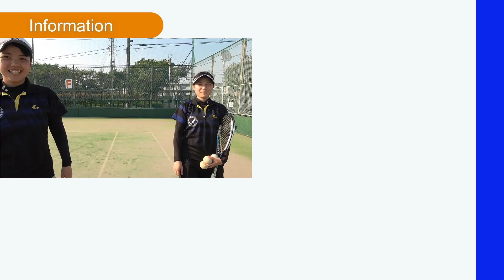67年ぶりに高校生で全日本を優勝した宮下選手のボレーが完成されたお手本だった！【ソフトテニス】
今回は明治大学主将の宮下選手にフォアボレーを解説してもらいました！

皇后杯を2連覇している日本トップ前衛のボレーはまさにお手本でした！

女子選手でボレーがもっと上手くなりたい人は、ぜひ参考にしてみてください！

画像